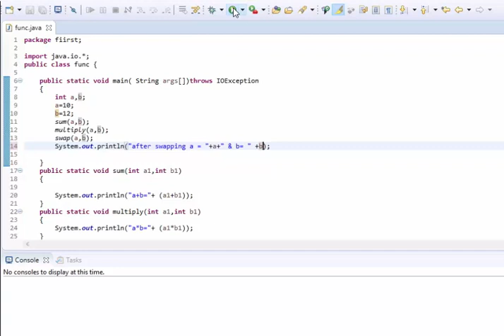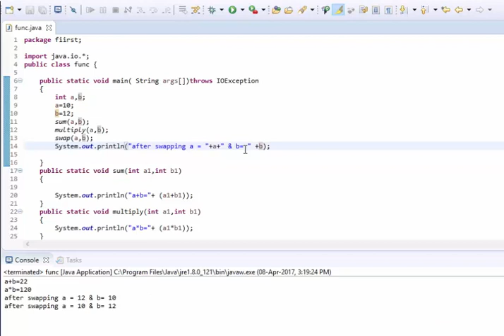JAVA HINDI TUTORIAL-22 | METHODS (PART-II) Parameter passing.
This video is about how to pass parameter or arguments in methods.
ANY QUERY??